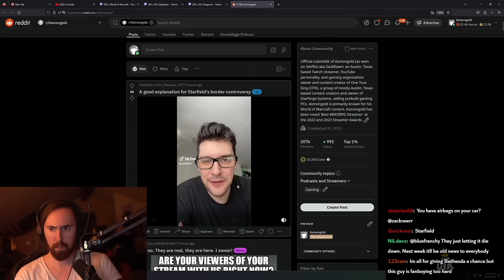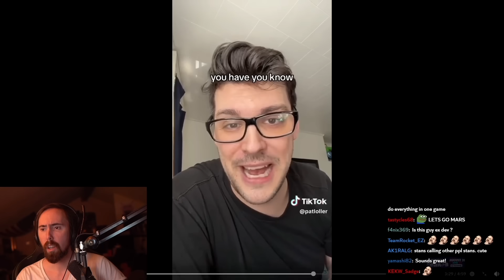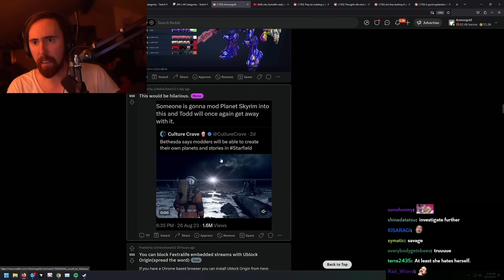Starfield First Leaks Are Making Players REALLY MAD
Asmongold Clips / Asmongold Reacts To: Starfield Boundaries Drama